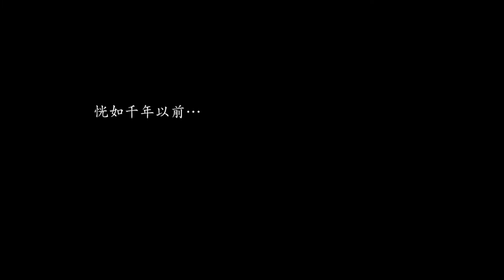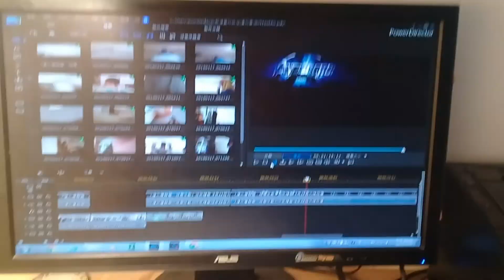復仇者聯盟4 終局之戰 預告的預告 低成本版 LankyBox 鋼鐵人 美國隊長 漫威超級英雄 非預告解析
這是復仇者聯盟的低成本預告
就像超立方大大說的
"沒有什麼彩蛋可以找"
就醬啦

導演:
吳謙信

編劇:
吳謙信

演員:
吳謙信
吳謙禾

不情願的演員:
吳謙禾